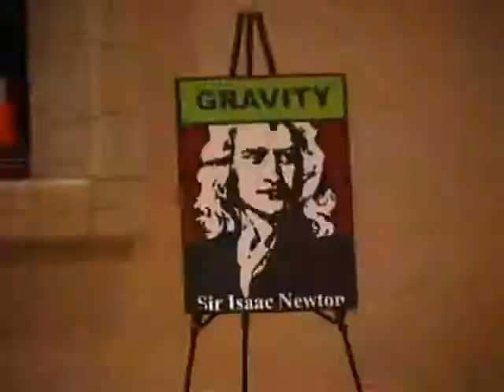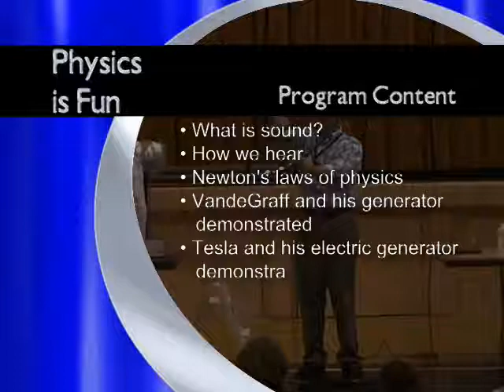School Assembly Programs - Physics Is Fun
Fun School Assembly Programs - Physics is Fun is an exciting school assembly program dealing with physical science and introducing students to activities and concepts in physics...